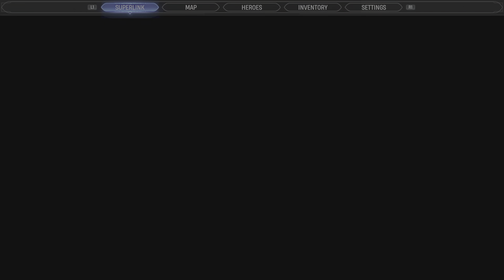Marvel's Midnight Suns Episode 3 Hero